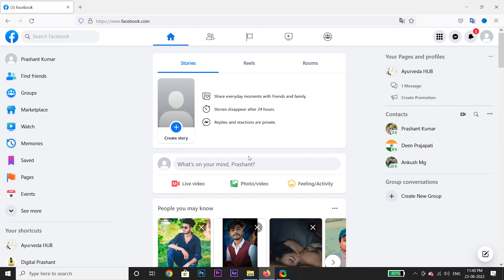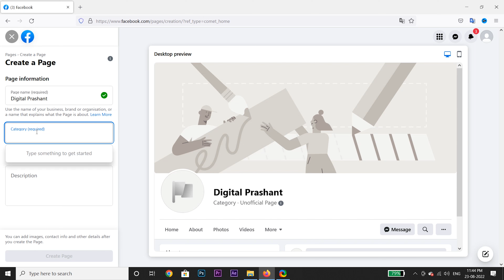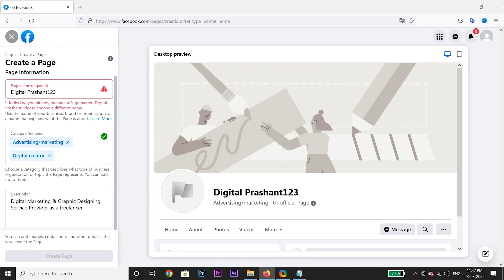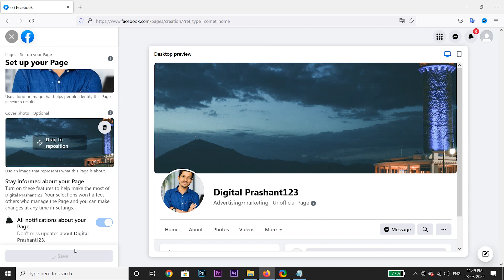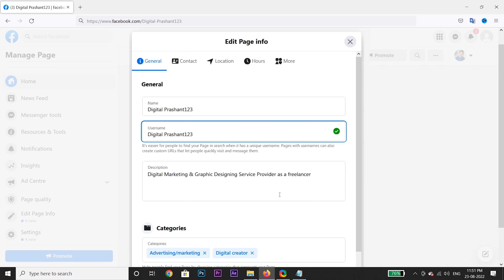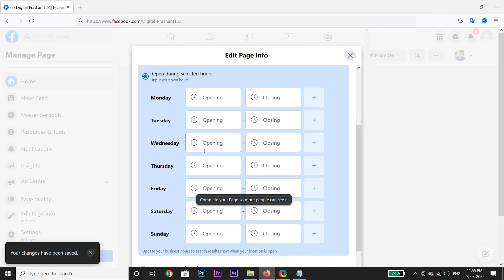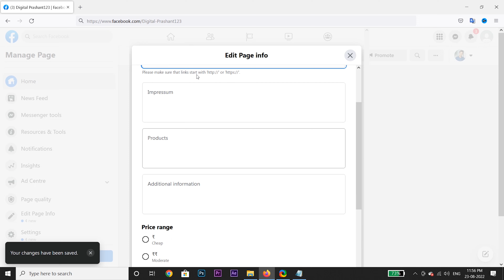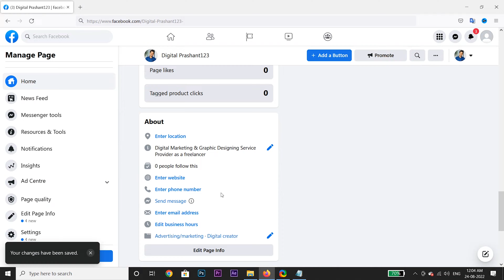Facebook Marketing Course in hindi 2022 | Facebook SEO Tutorial (Part-1)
How to create business page in facebook